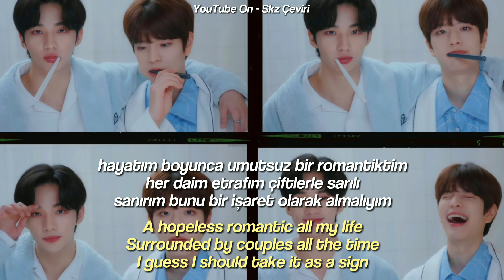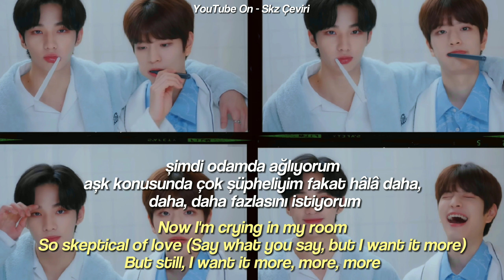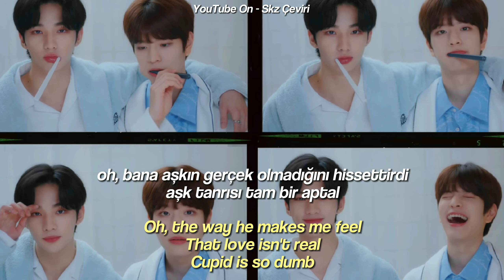Fifty Fifty - Cupid (Twin Vers.) Türkçe Çeviri + Easy Lyrics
Stray Kids
Cupid
Twin
Fifty Fifty
Song
Türkçe Çeviri